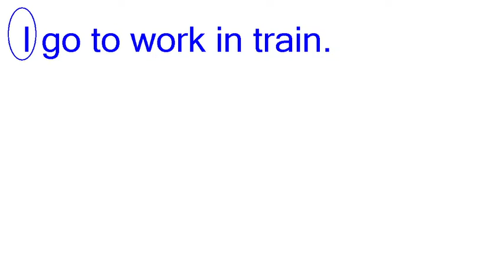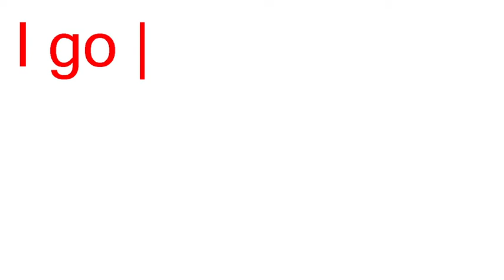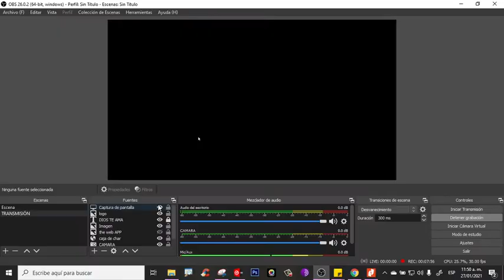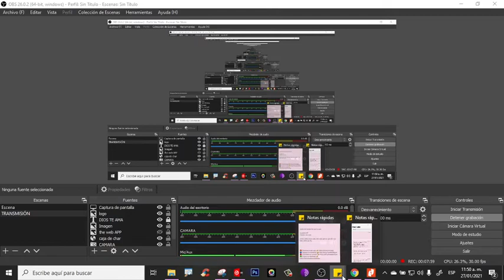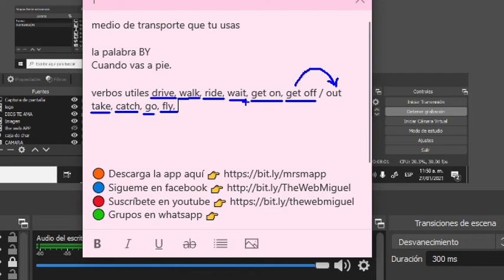🔵 vocabulario TRANSPORTE en inglés (Presente simple) - medios de transporte, verbos y vocabulario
Aprende vocabulario transporte en ingles. Te enseño vocabulario, verbos, y consejos para hablar de medios de transporte en inglés. bien explicado con ejemplos e ilustraciones.
⏱️Marcas de Tiempo⏱️
0:00 intro
1:05 medios de transporte en ingles
2:57 cuales son los medios de transporte en inglés
4:04 Preposicion "BY" para hablar de medios de transporte en inglés.
5:52 como se dice "ir a pie" en inglés
6:59 verbos para hablar de medios de transporte en inglés
9:58 Conclusión